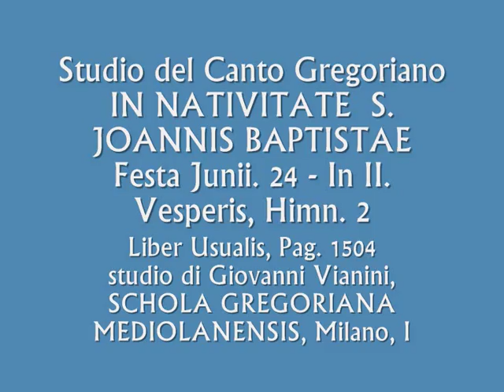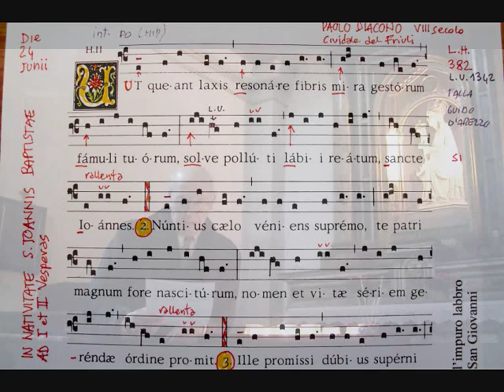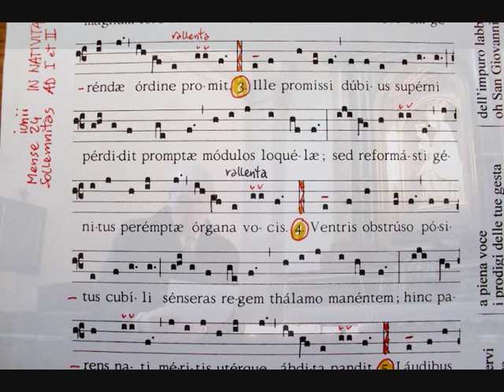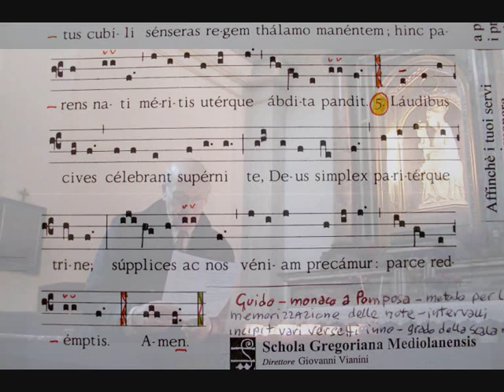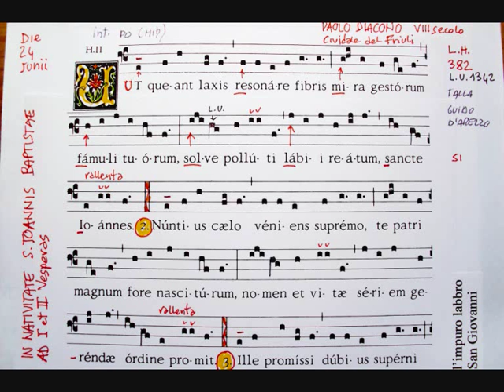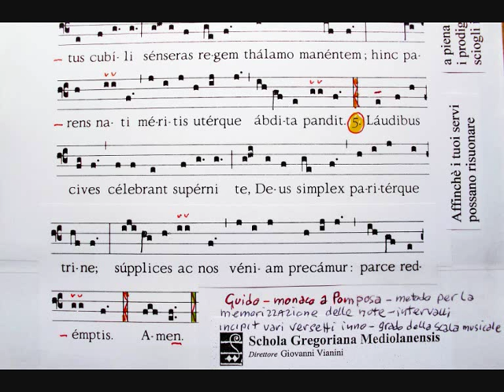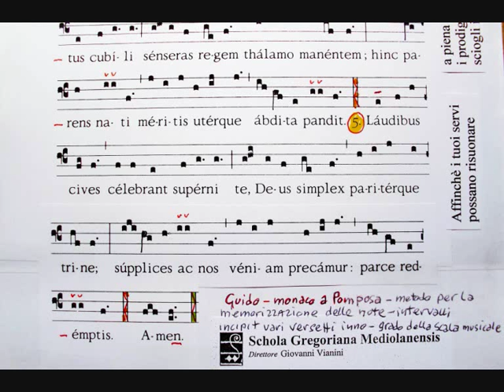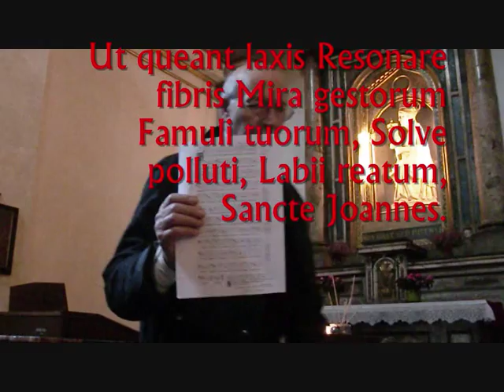In Nativitate S. Joannes Bap. Hymnus, Studio di Giovanni Vianini: Ut queant laxis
UT QUEANT LAXIS, In Nativitate S. Joannes Bap, Studio di Giovanni Vianini, Milano, Italia,